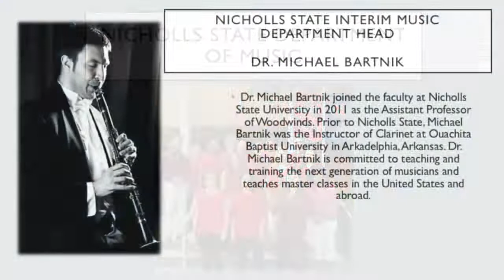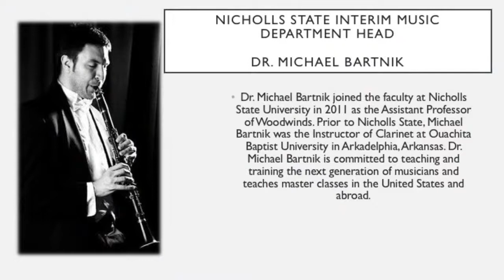Nicholls State Wind Ensemble Presents: New Music for Flexible Ensemble